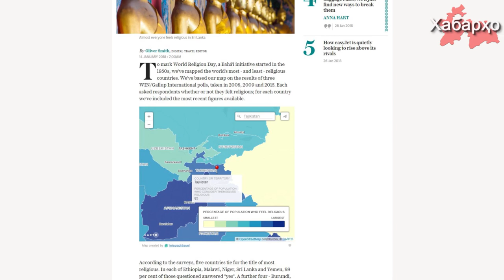Народ Таджикистана - самый религиозный в Центральной Азии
Британское издание The Telegraph опубликовало карту мировой религиозности.